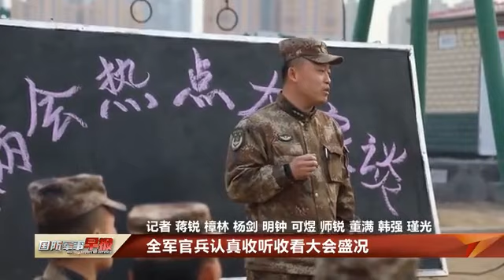全军官兵认真收听收看大会盛况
全军官兵认真收听收看大会盛况（国防军事早报·解放军新闻传播中心融媒体）